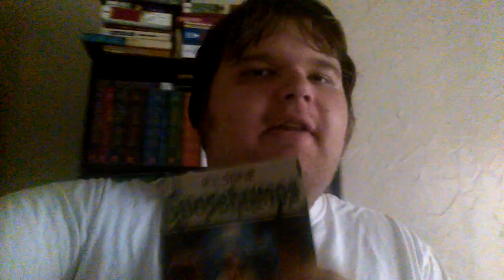Goosebumps Vlogs: Let's Get Invisible